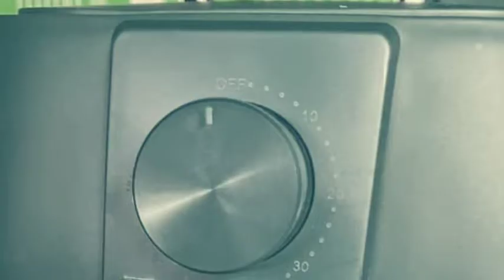Kaisa 4.5L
easy cook ieas oily